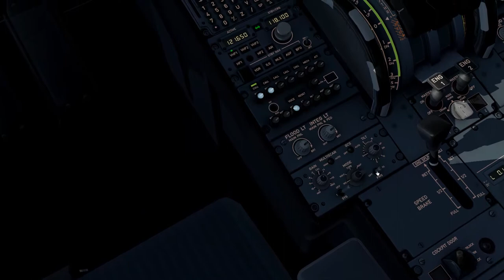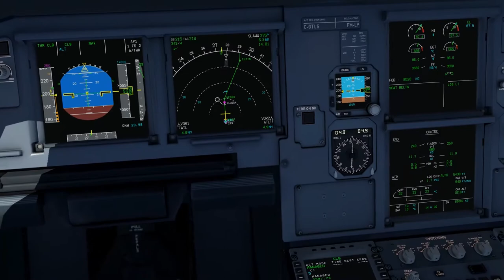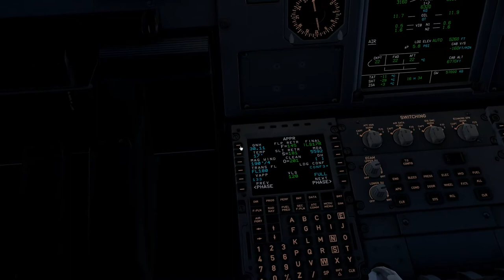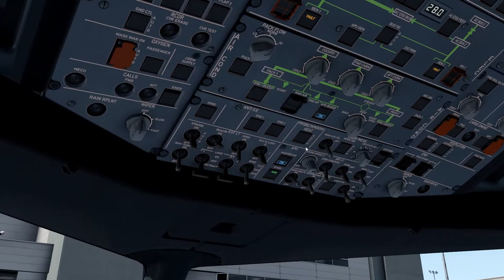KATL KDEN - Tollis A319 - X-Plane 11